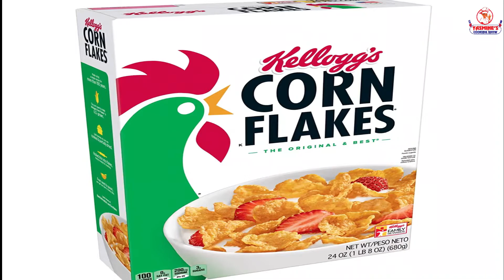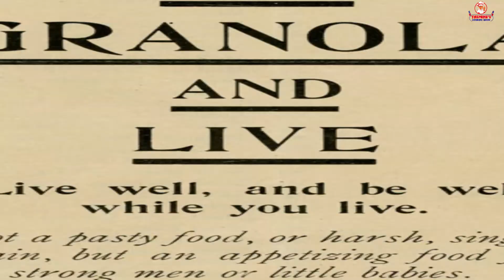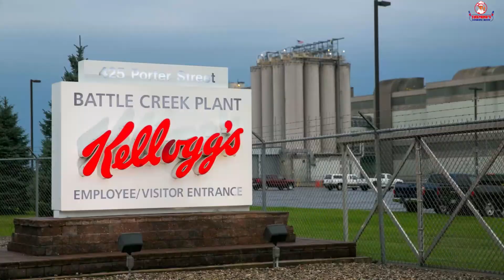Episode 8. Part 3. Cornflakes and Masturbation: A Bizarre Food History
In this video, we discover why cornflakes was invented.